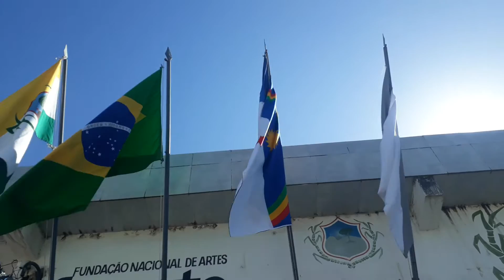EUTERPINA COMEMORANDO 07/09/2020 SAVIDEO GRAVANDO TUDO